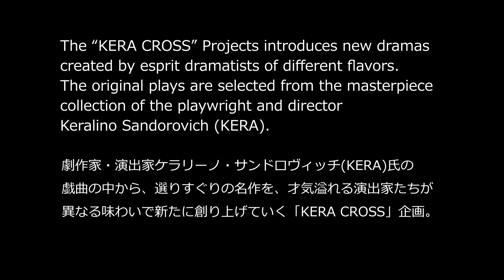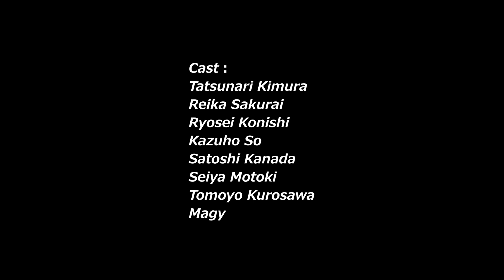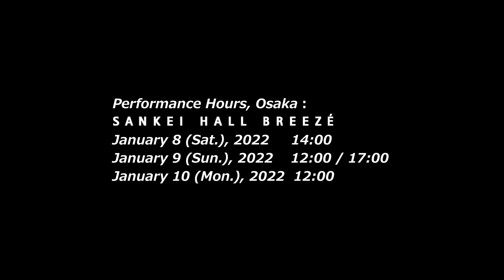KERA CROSS第四弾『SLAPSTICKS』大阪公演 KERA CROSS The 4th Mission“SLAPSTICKS” Osaka DIGEST‹For J-LOD LIVE›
KERA CROSS  The 4th Mission“SLAPSTICKS” Osaka Performance
Work: Keralino Sandorovich
Director : Naoyuki Miura
Cast：Tatsunari Kimura, Reika Sakurai, Ryosei Konishi,
     Kazuho So, Satoshi Kanada, Seiya Motoki, Tomoyo Kurosawa, Magy,
     Kazunori Kameshima, Daigo Shinozaki, Momoko Shimada, Ayano Mochizuki, Hana Morimoto,
     Shouta Hatori, Kaito Kashiwagi
2022 January 8-10   Sankei Hall Breezé (Osaka)

KERA CROSS第四弾『SLAPSTICKS』
作　：ケラリーノ・サンドロヴィッチ
演出：三浦直之
出演：木村達成　桜井玲香　小西遼生
　　　壮 一帆　金田 哲　元木聖也　黒沢ともよ　マギー
　　　亀島一徳　篠崎大悟　島田桃子　望月綾乃　森本 華
　　　羽鳥翔太　柏木凱斗
2022年1月8日～10日　サンケイホールブリーゼ（大阪）